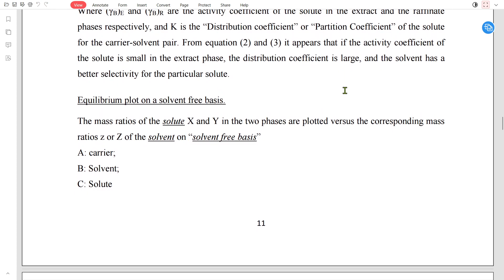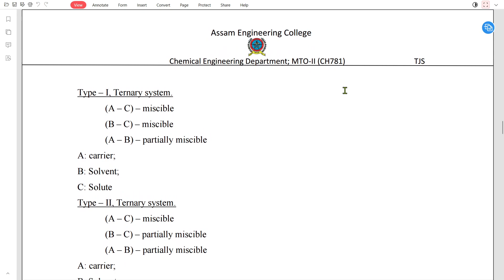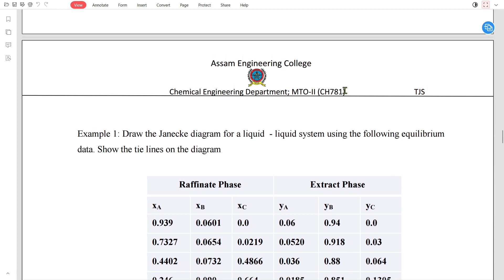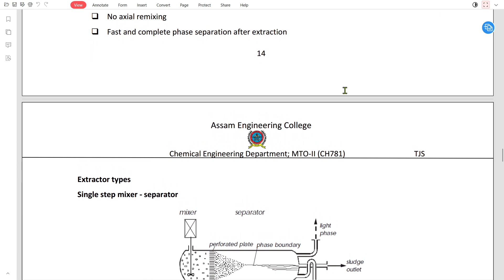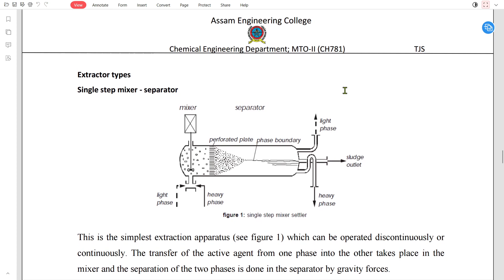MASS TRANSFER OPERATION-2 : 2B